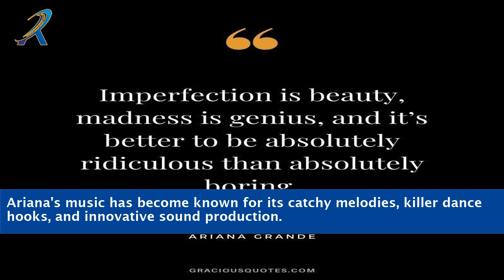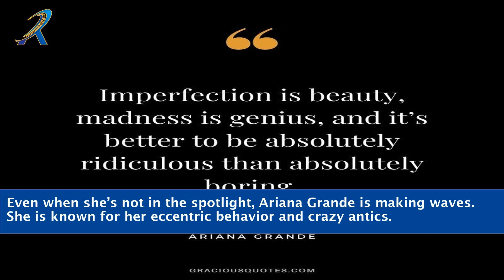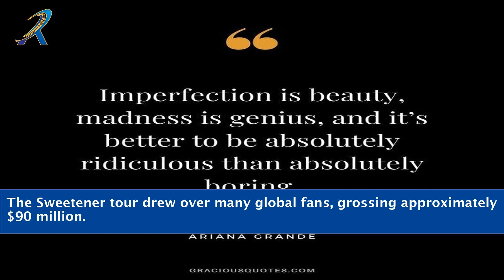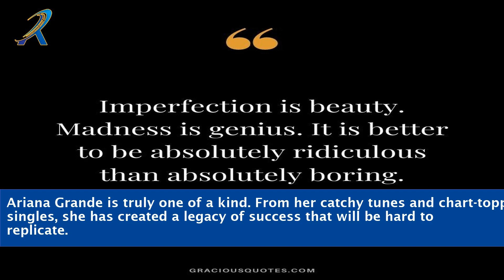Ridiculous Ariana Grande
Prepare to be blown away by the sheer audacity of Ariana Grande's exhilarating anthem, "Ridiculous." In this captivating video, Ariana unleashes her unstoppable talent, pushing boundaries and redefining pop music. With her powerful vocals and magnetic stage presence, she commands attention like never before. From the electrifying choreography to the infectious beats, every moment will leave you in awe. Experience the euphoria of "Ridiculous" and join Ariana on a wild ride of musical exploration. Get ready to embrace the extraordinary and witness the evolution of a true pop sensation!

    "Unleashing Ariana Grande's Outrageous Magic: Embark on an Epic Journey with 'Ridiculous'!"